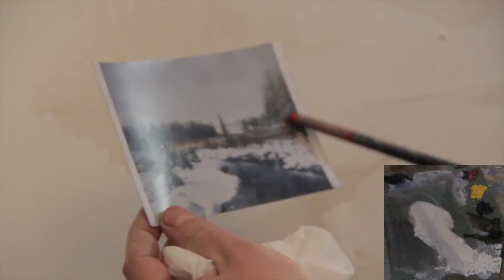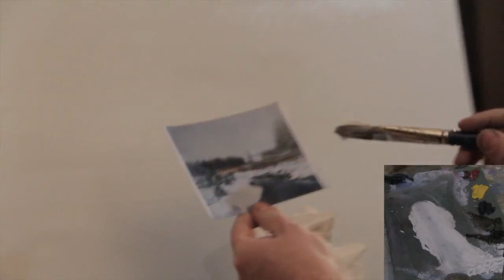Полный видеоурок И.Сахарова 'ЗИМНИЙ ПЕЙЗАЖ'.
Подробности проекта на сайте. Запись на обучающие уроки и АРТ-туры потел .+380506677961